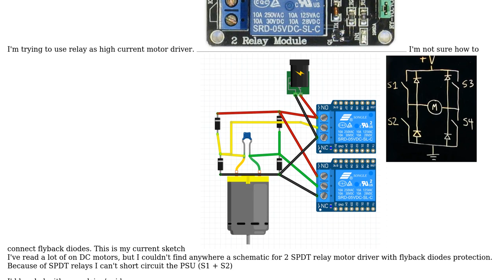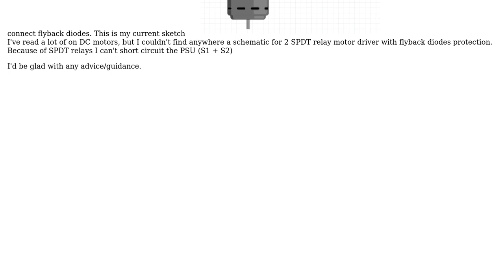2 SPDT relays as motor driver, flyback diodes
2 SPDT relays as motor driver, flyback diodes

With thanks & praise to God, and with thanks to the many people who have made this project possible! You are responsible for your own actions.